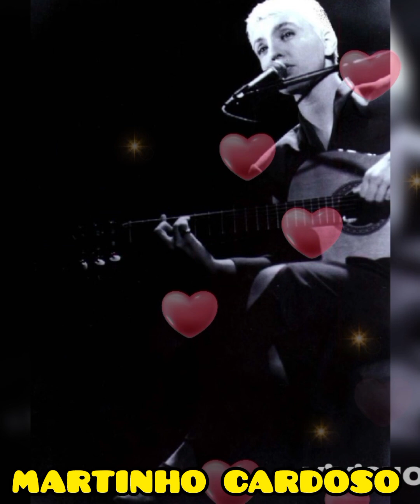ADRIANA CALCANHOTO ❤️"FICO ASSIM SEM VOCÊ 🎧(Abdullah/Cacá Moraes)"